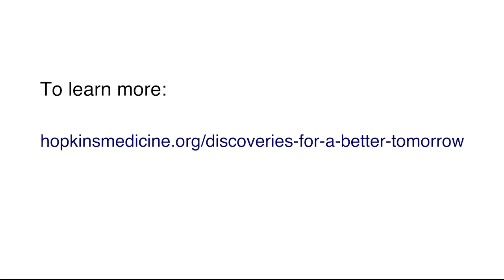TomorrowsDiscoveries: Chemotherapy-Resistant Breast Cancer Stem Cells - Dr. Gregg Semenza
TomorrowsDiscoveries: While chemotherapy attacks and kills 99 percent of breast cancer cells, it leaves behind chemotherapy-resistant cancer stem cells, which can later cause metastatic tumors. Dr. Gregg Semenza’s team has identified a way to overcome the resistance of cancer stem cells to chemotherapy, completely eradicating breast tumors in mice.